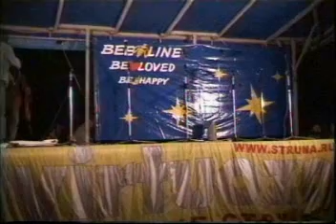6_07_01_3 эстр_45_Бедные родственники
XXVIII Грушинский фестиваль 6 июля 2001 года, пятница, Концерт на 3 эстраде